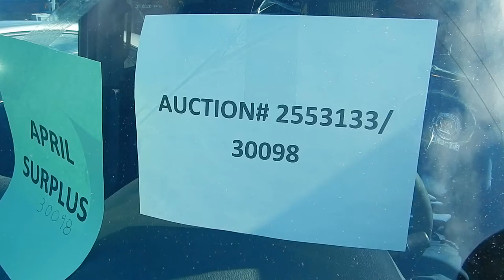Auction #2553133 - 2010 CHEVROLET TAHOE LS 4WD (SEE VIDEO)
2010 CHEVROLET TAHOE LS 4WD (SEE VIDEO). Auction #2553133 being auctioned by Loudoun County Government